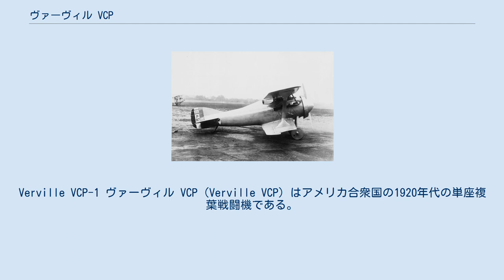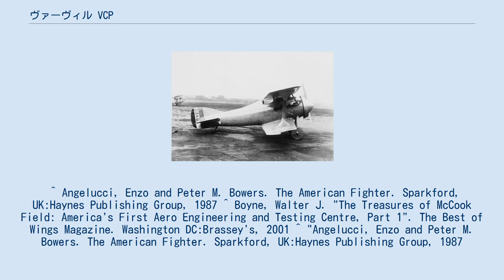ヴァーヴィル VCP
Verville VCP-1 ヴァーヴィル VCP（Verville VCP）はアメリカ合衆国の1920年代の単座複葉戦闘機である。
1機は競技機に改造されて成功し、新しい命名法でPW-1の記号がつけられた。
 アメリカ陸軍の航空技術部門のヴァージニウス・クラーク（Virginius E. Clark）と民間会社から陸軍に移ったアルフレッド・ヴァーヴィルが1918年から設計を始めた。
設計者の名前からVCP-1 (Verville-Clark Pursuit 1)と名づけられた。
 フランスの戦闘機のSPAD S.XIIIの設計をもとによりスリムで運動性の高い飛行機が目指された。
ライトで製造されたイスパノ・スイザのV8エンジンを搭載した1張間の複葉機である。
合板製のモノコックの胴体に木製、羽布張りの翼であった。
環状のラジエータが装備された。
 2機が製作され、1920年6月11日に初飛行した。
優れた性能を示し、速度は251km/hに達したが、環状ラジエータは不具合があり、通常のラジエターに換装された。
優れた性能を示したので、競技機に改造されることになり、エンジンを 660 hp のパッカード 1A-2025 V12エンジンに換装されVCP-Rとなった。
その後、ヴァーヴィル R-1 レーサーが製作された。
 1920年にVCP-1をもとに新戦闘機が開発された。
胴体は製作が容易な鋼管構造、羽布張りに改められた。
主翼はVCP-1のテーパー翼が使用され、350 hp のパッカード 1A-1237 エンジンとエンジン下部にトンネル型ラジエータが装備された。
 当初VCP-2と命名されたが、アメリカ陸軍の新しい命名規則によってPW-1と命名された。
1機目は静的試験に用いられ、2機目は1921年11月に初飛行し、235 km/hの最高速度を記録した。
その年の末、テーパーのないフォッカータイプの厚翼が取り付けられPW-1Aとされたが、性能が低下したため、元の翼に戻された。
その後より強力なエンジンの装着が計画されたが、製造されなかった。
 VCP-Rは1920年、フランスで開かれたゴードン・ベネット・カップに参加したが、一周飛行後にオーバーヒートでリタイアした。
アメリカに戻った後、ラジエータの容量を増し11月25日のピューリッツァー・トロフィー・レースで251.9 km/hの記録で優勝した。
1922年のピューリッツァー・トロフィー・レースでは尾翼を改造したR-1が参加し288 km/hの記録で6位になった。
 ^ Angelucci, Enzo and Peter M. Bowers. The American Fighter. Sparkford, UK:Haynes Publishing Group, 1987 ^ Boyne, Walter J. "The Treasures of McCook Field: America's First Aero Engineering and Testing Centre, Part 1". The Best of Wings Magazine. Washington DC:Brassey's, 2001 ^ "Angelucci, Enzo and Peter M. Bowers. The American Fighter. Sparkford, UK:Haynes Publishing Group, 1987